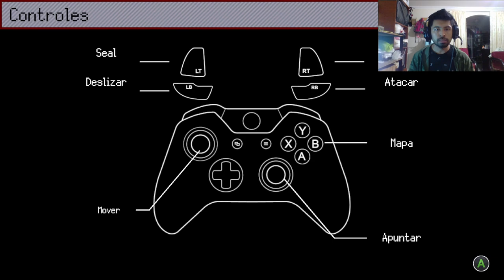🇬🇹 Videojuegos Latinoamericanos #13 | 502's Arcade - 502 Studios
502's Arcade es una colección de juegos arcade rápidos. ¡Podrás sellar fantasmas en un calabozo procedural, combinar rápidamente piezas en una tienda de pociones y más! Clásica diversión de arcade con mecánicas modernas y desafía tus habilidades hasta la cima de las tablas de clasificación.